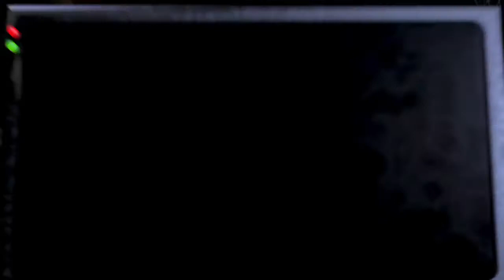Five Nights at Freddy's Ps4 night 1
This game is probably dead.